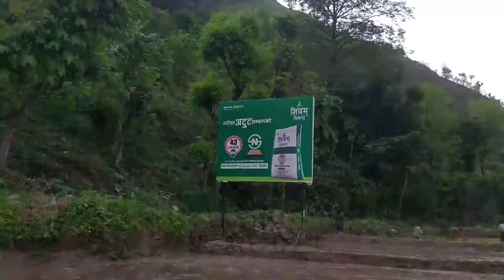lasso fyafula ! | bardibas to ktm ride during lockdown| ep :8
During this lockdown I decided to travel to east and we all know world pandemic corona virus second phase has been going on nepal and there is lockdown in whole nepal , so in this vlog you will see the present condition of BP Highway and kathmandu and how I travelled by taking precautions and guidelines .

Let's make 1000 subscribes my youtube family ❤️

-Add me on Snapchat : youmandu

FACEBOOK PAGE - WHERE YOU WILL GET ALL THE BTS AND INFORMATION